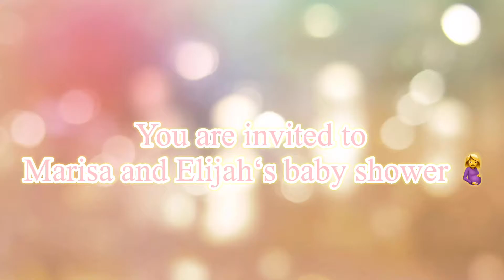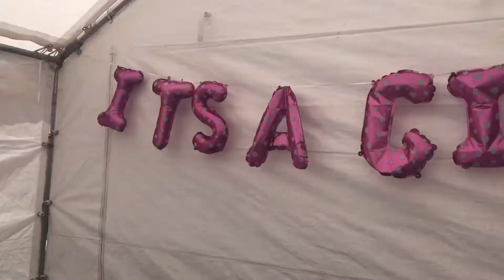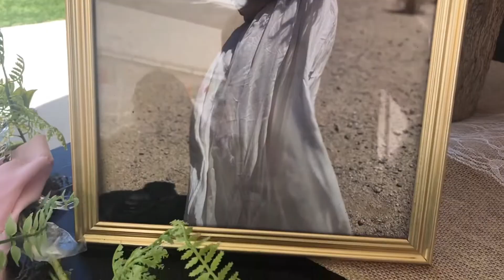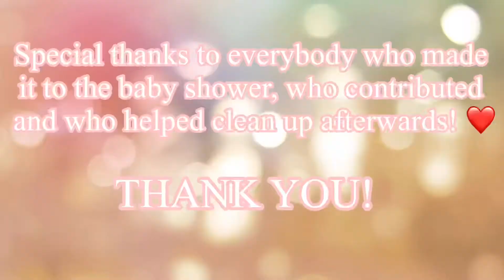HOSTED MY SISSY’S BABY SHOWER 🤰| MONIQUE & FAM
Hey loves, welcome back! 💜 If you are new to my channel thanks for stopping by, I hope you become apart of the Monique & Fam 🤗. 🤙🏼
Xoxo
Monique & Fam